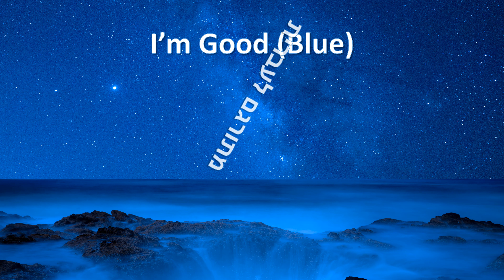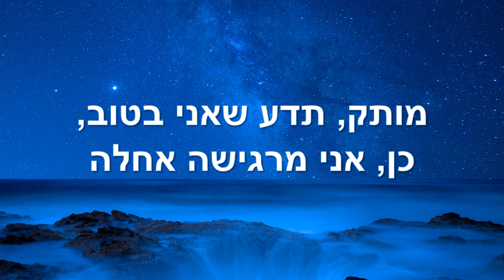דייוויד גטה וביבי רקסה - I'm Good (Blue) - מתורגם לעברית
השיר "I'm Good (Blue)" של דייוויד גטה וביבי רקסה, עם תרגום לעברית.
כל הזכויות שמורות ליוצרים המקוריים של השיר.
צפייה מהנה!